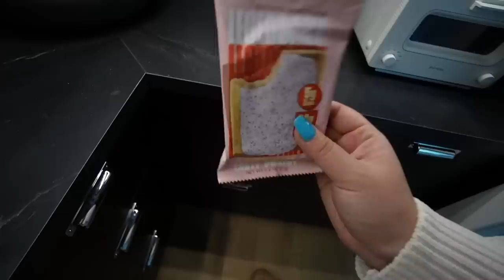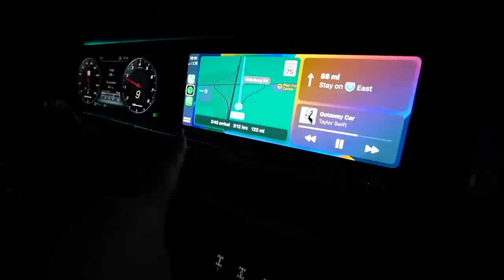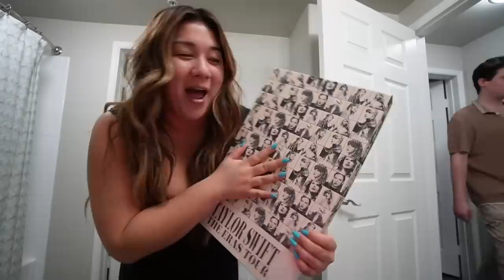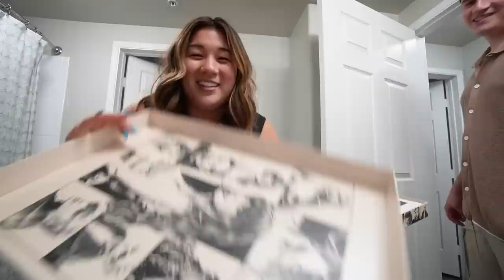TAYLOR SWIFT ERAS TOUR!! road trip vlog!!